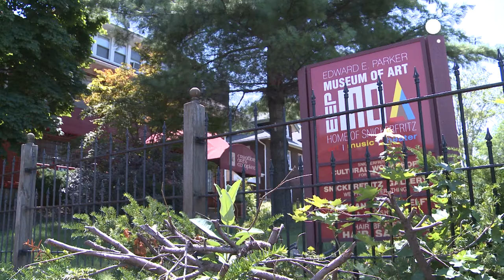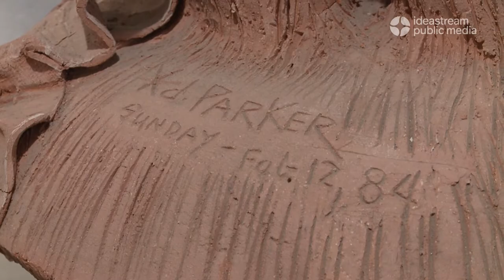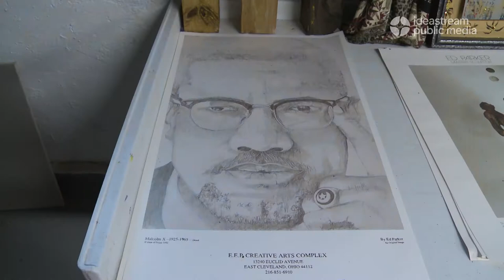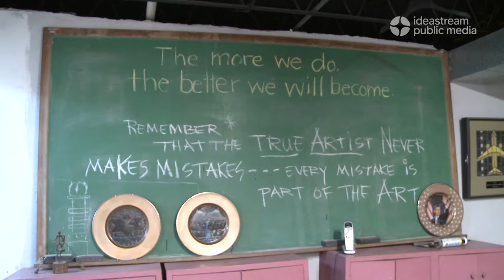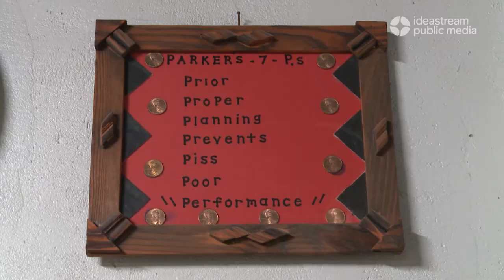Meet Painter And Sculptor Edward E. Parker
Edward E. Parker’s journey through the arts began when he was in the fourth grade in Toledo, where he studied at the Toledo Museum of Art. He earned his bachelor's degree from Central State University and his master's degree in Art Education at Kent State University.

Parker taught art education in the Cleveland Public Schools and at Cuyahoga Community College for nearly twenty years.

In 1982, he purchased a vacant 25,000-square-foot building on Euclid Avenue in East Cleveland as his studio and a place to showcase his art. In 2017, the space was formally designated as a museum, becoming the Edward E. Parker Creative Arts Complex.